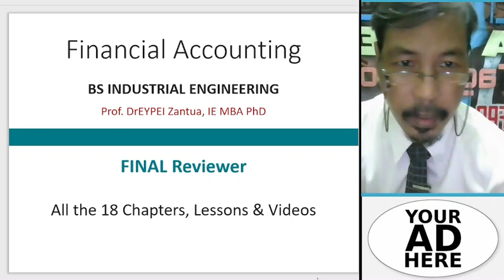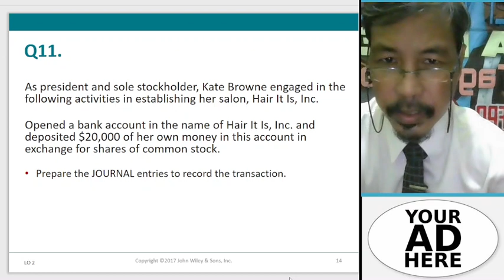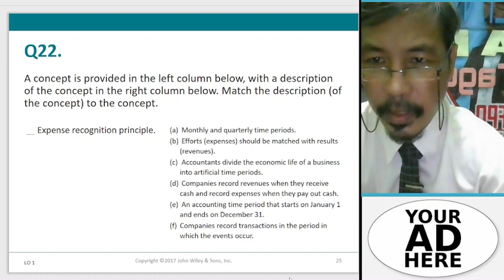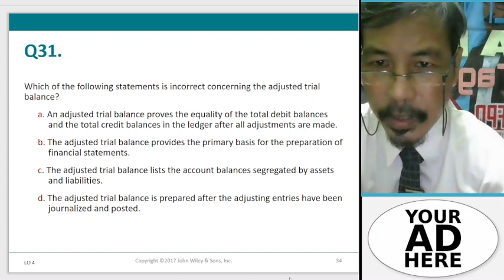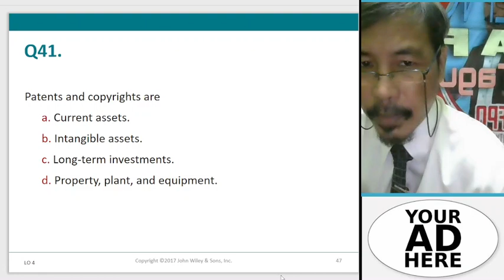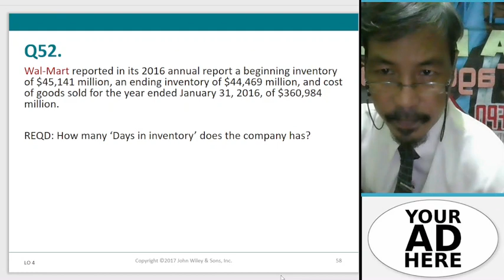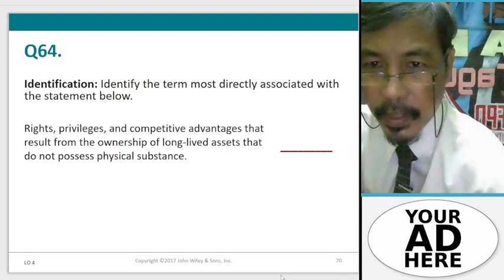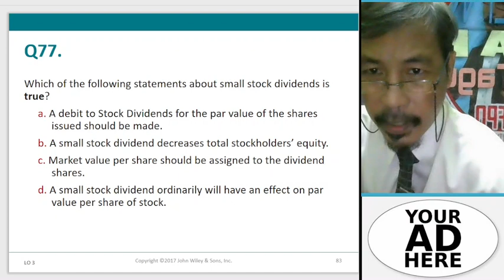[ LIVE ] FINAL Review: ALL Chapters Review, Discussion and Lecture No.08 Part 1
TXT: WKK
Prof. DrEYPEI Zantua

[ LIVE ]
FINAL Review:
ALL Chapters Review, Discussion and Lecture No.08 Part 1